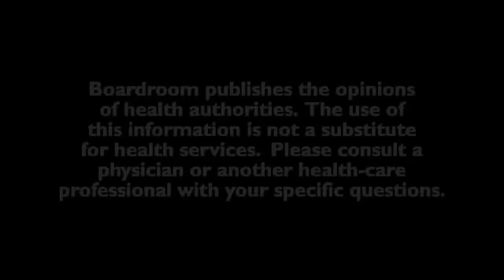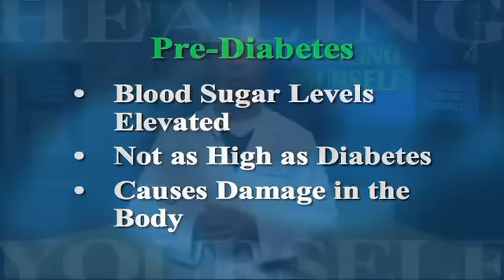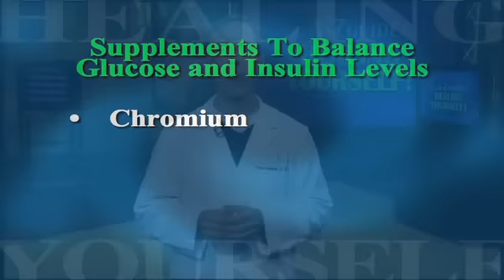Dr. Mark Stengler's Weight Loss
To join Forever for FREE and buy with discounts, click join my team, please visit :